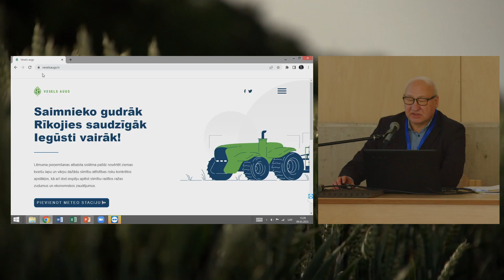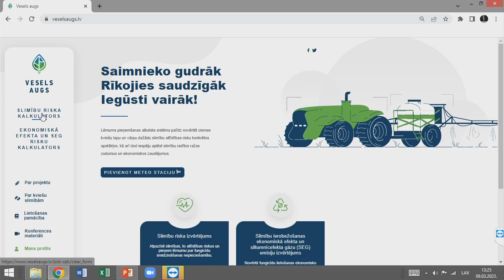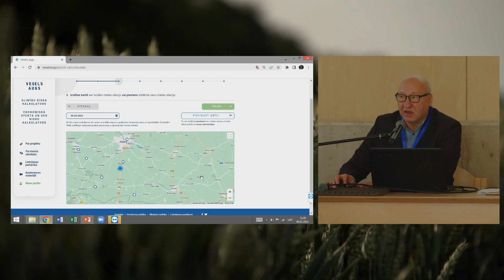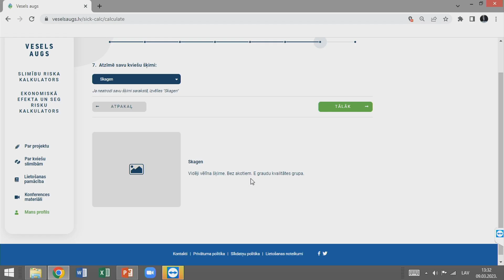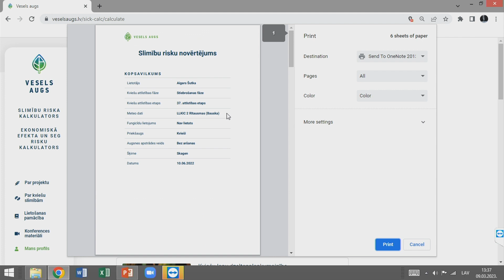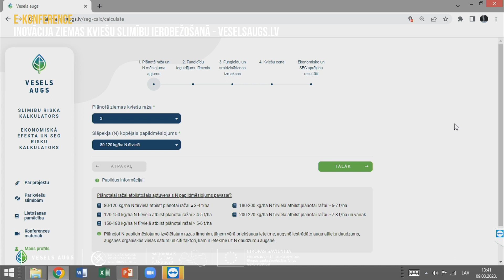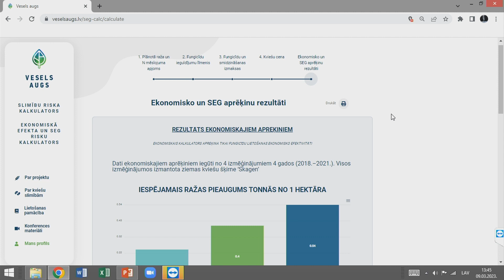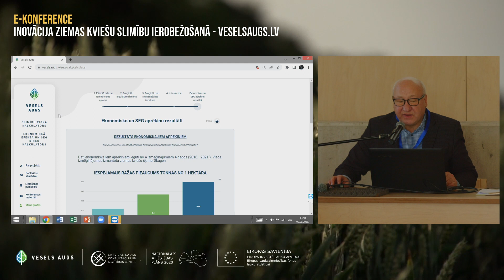veselsaugs.lv prezentācija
Aigars Šutka, SIA “AKPC”, agronoms- konsultants.
Santa Pāvila, LLKC Ekonomikas nodaļas vadītāja.
Ieva Rudzutaka, LLKC IT projekta vadītāja.